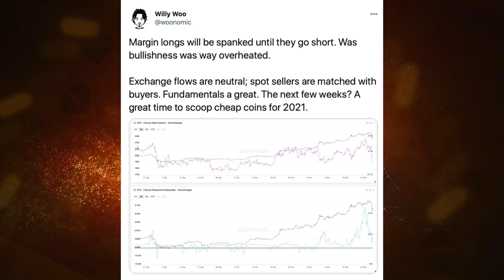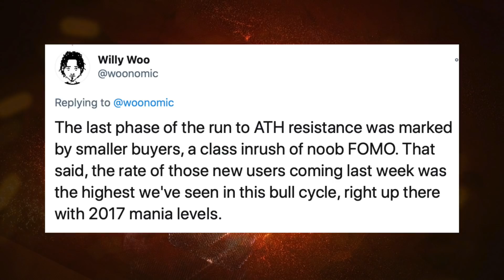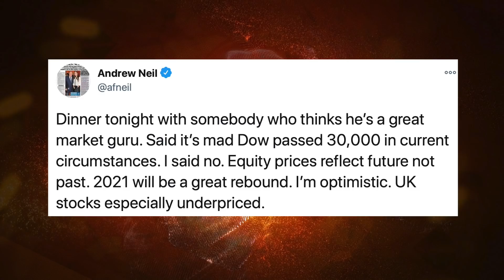Orange Pill [OP16] - The Hand of God & the Fourth Turning with Brandon Quittem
Max and Stacy are joined by Brandon Quittem of SwanBitcoin to discuss the Fourth Turning and how bitcoin could be a release valve for the volatility of the turning. History creates generations, generations create history. There is no escaping the inevitable path of the cycles of these generations and the histories in which they live.

- Just as there is no junk DNA, all cycles of the economy are necessary as well. The central bank class, however, tinkers with the DNA of the economy and cause unintended consequences.
- Humans fly into the sun, but the difficulty adjustment a way to overcome confirmation bias.
- Difficulty adjustment is, indeed, a perfect governor.
- The logic of violence - over time there are different incentives relating to violence that lead to violence but we may be in a period of a fracturing of the mega states into smaller regions competing for 'customer' citizens and so less violence. We could be heading into a time when it will be much more expensive to tyrannize.
- Bitcoin is a strong institution that provides order and stability.
- Bitcoin is built for a thousand years, not merely an 80 year cycle.
- Bitcoin is a volatility dampener for Fourth Turnings.
- Efficient market hypothesis and reflexivity applied to demographic cycles.